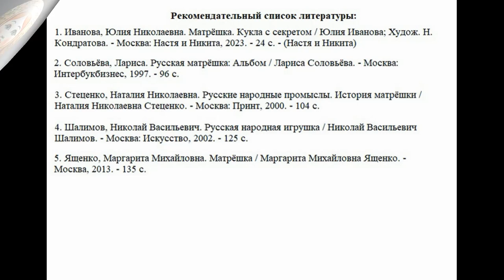Юлия Иванова «Матрёшка. Кукла с секретом»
Русская матрёшка стала одним из символов нашей страны наряду с самоваром, балалайкой и бурым медведем. Но когда именно появилась эта необыкновенная игрушка? Кто её придумал? Почему она так называется? Как её вытачивают и расписывают? Почему все матрёшки разные? Сколько куколок может быть внутри? И какая матрёшка самая большая? Ответы на эти вопросы можно найти в интересной и познавательной книге, с которой знакомят сотрудники Детской библиотеки № 3.